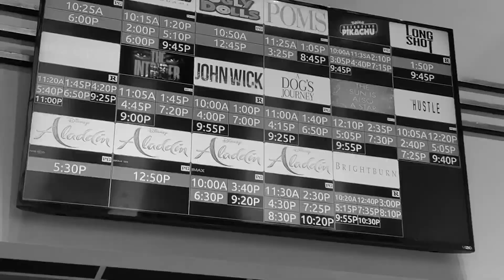VLOG #47 - FILTERLESS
Today is Memorial day Monday, which means we're in the midst of an extended weekend! You out doing some things? It's too nice to be inside, so I hope that you are! Today I talk about my weekend screenings of Aladdin and Brightburn as well as the technical issues that have been plauging me the past few days... Im also doing this vlog without coffee if you can believe it. Ran out of filters. wah wah wahhh... Enjoy!

Join Daniel Chipman for a warm cup of joe as he shares his latest adventures, thoughts, and updates of life happenings on The Finding Lost Vlogs. Released every Monday, Wednesday, and Friday.

Blogs | Travel Videos | Podcasts | 360/VR Experiences

TW: @FindingLostWDC